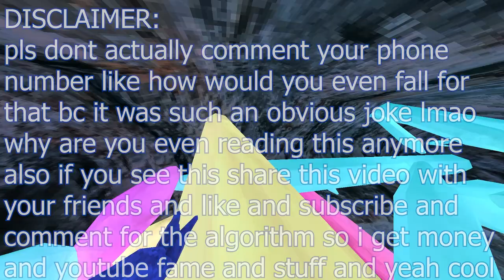Gorilla Tag's NEW CITY UPDATE...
In this video me and @DarksplitVR played the NEW GORILLA TAG UPDATE TOGETHER.. we did many things together and the update was overall very fun!

1 John 4:9
This is how God showed his love among us: He sent his one and only Son into the world that we might live through him.